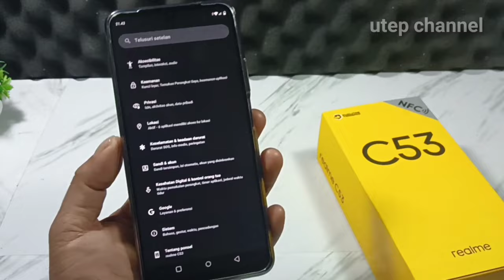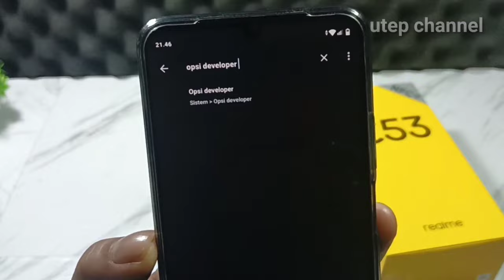CARA MENGATASI LAG DAN LEMOT HP REALME C53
cara setting hp REALME c53 agar tidak lag dan lemot,

ini adalah video tutorial bagaimana cara setting hp REALME c53 agar tidak lag dan lemot.dan cara ini juga bisa di terapkan di semua tipe hp REALME.tinggal sesuaikan aja dengan pengaturan hp REALME kalian.
untuk lebih jelasnya silahkan tonton video ini sampai selesai!!
bagaimana cara mengatasi lag dan lemot hp REALME c53
bagaimana cara setting hp REALME c53 agar tidak lag dan lemot?
cara mengatasi hp realme c11 ngelag
cara mengatasi hp realme c33 lemot
kenapa setelah update android 11 jadi lemot realme
 cara agar hp realme tidak panas
cara mengatasi lag saat main game di hp realme c11
cara mengatasi hp realme ngeblank